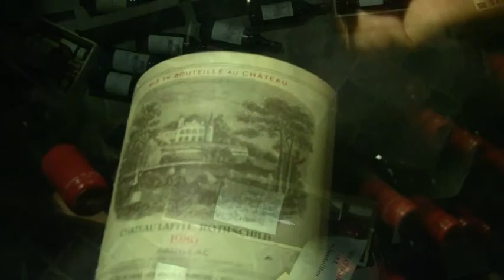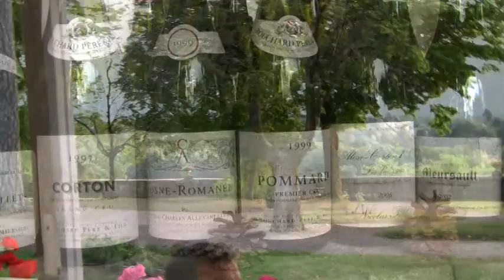Chateau Comtes & Restaurant, Challes les Eaux, France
Our Chateau and Restaurant for the last three nights of our French Alps Tours: